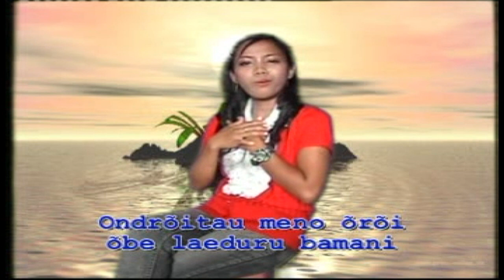Lagu Nias Paling Asyik - GOFA LAWI (Official Musik & Video)